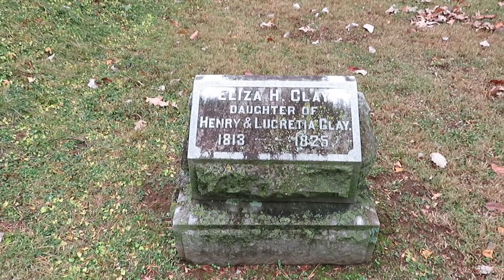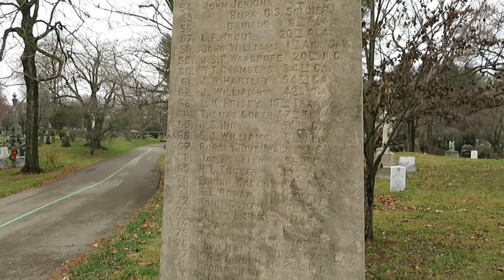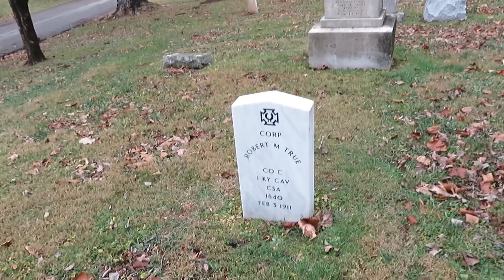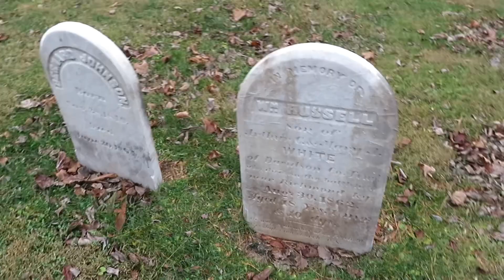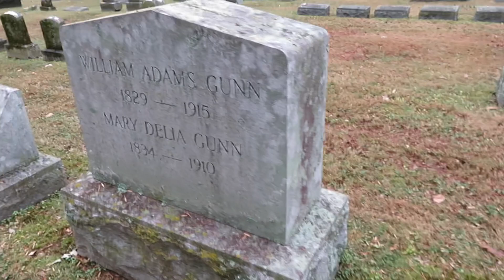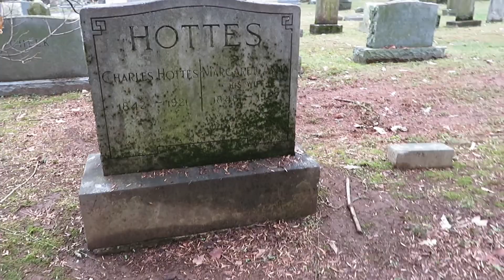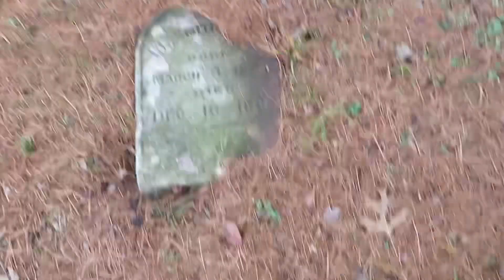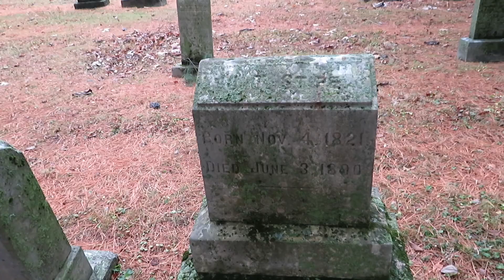Lexington National Cemetery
Some really old tombstones. Some civil war memorial statues